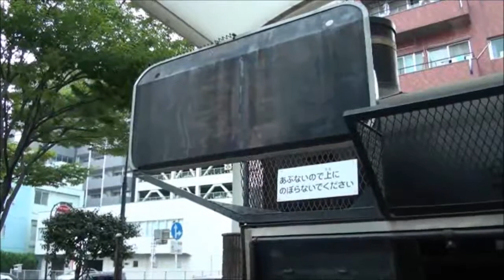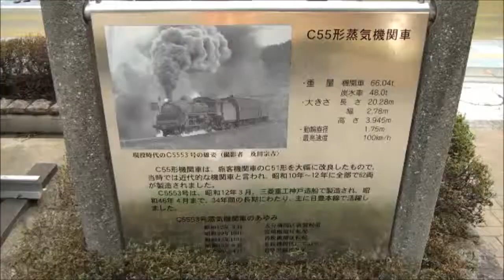【保存車両列伝#16】53号機のプレートを付けたC55-46号機 若草公園(大分県大分市)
C55形蒸気機関車は現時点での保存数が4両(台湾での保存機を含めると6両)と少なく、そのうち2両が九州で保存されています。今回はその中でも、大分市若草公園に保存されている46号機の姿をご覧ください。

53号機として保存されていますが、実際には46号機であり、多くの部品に46号機の刻印を見ることができます。通常よりも若干大きめですが、門鉄デフを持つ優美なカマです。スポーク動輪も美しい。